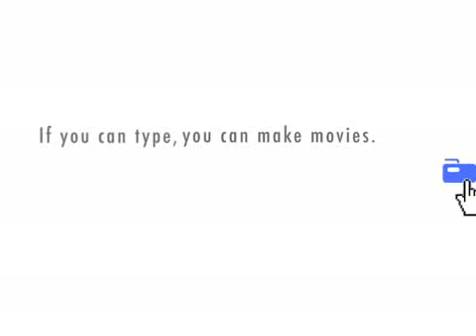iphone Mobile Credit Card Processing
Mobile Credit Card Processing with iPhone 4